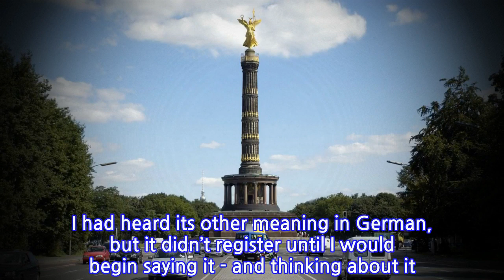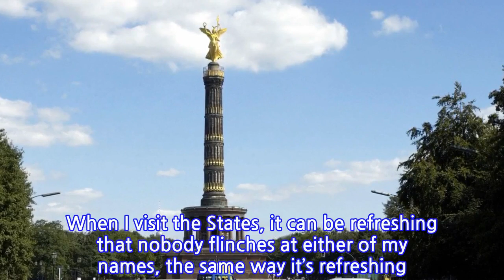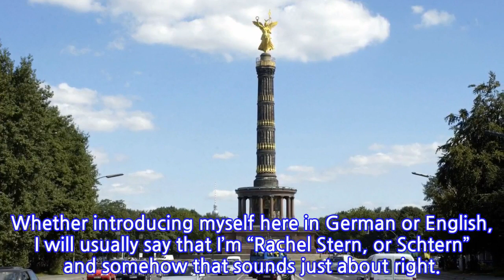From strict to starry: discovering the original meaning of my German name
This article is available to Members of The Local. Read more Membership Exclusives here.

INFORMATION
• Source: thelocal